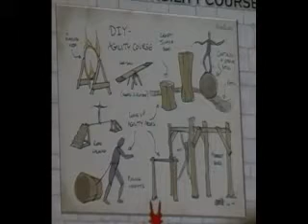Parsonsda at Runefest 2011 - Future Updates Photos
photos of updates from runefest!